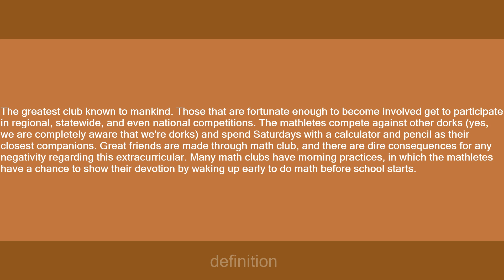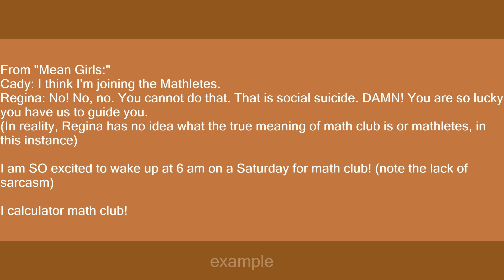math club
Slang flashcards: